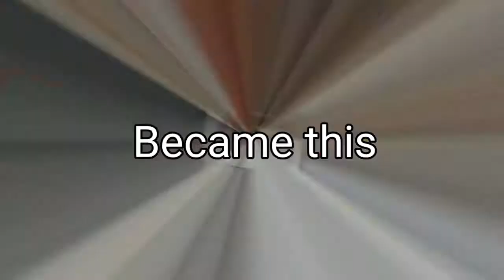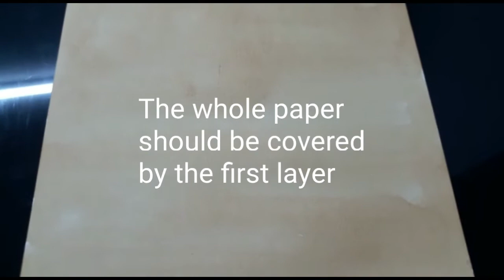MONOCHROME PAINTING | Coffee print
It's a coffee painting today guys
Hope you will like it
If you then please like